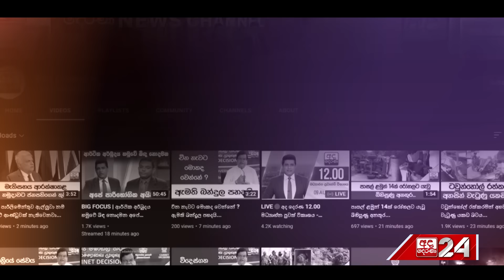බෙලිඅත්ත මහ මොළකරු අල්ලයි